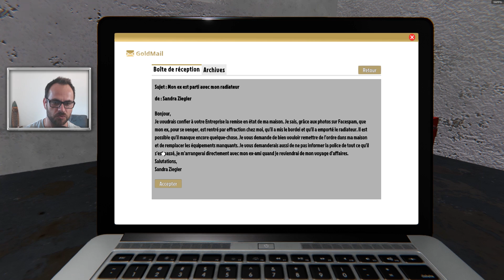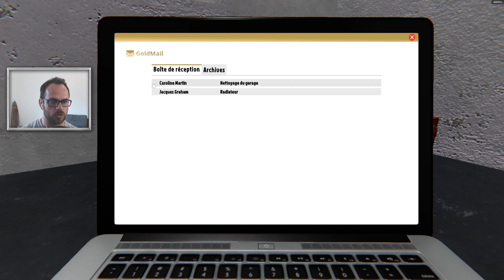Let's play HOUSE FLIPPER FR 01 - Au boulot !!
■ REJOINS LE SKILLCREW @ ■
Reste informé des prochains lives et vidéos à venir, viens discuter avec la communauté où envoies moi tes meilleurs création!

■ MA CONFIG' ■
-PC :
Carte mère : Asus de base
Carte graphique : NVIDIA GeForce GTX 970 G1
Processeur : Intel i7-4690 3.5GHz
RAM : 16GO DDR3
Tour :Cooler master compact black

Périphériques :
Clavier : Func KB-460 (MX Red)
Souris : Logitec G502
Casques : Sennheiser GAME ONE
Micro : Blue Yeti white
Ecrans : 2x Samsung 24"
Caméra : Toute pourrie
Manette : Xbox 360 Wireless

- ENVOYEZ MOI VOS CRÉATIONS DE CETTE MANIÈRE :
Appelez votre construction : GSK_nomdubuild et postez le sur l'exhibition, je pourrais le retrouver facilement !

■ MA CONFIG' ■
-PC :